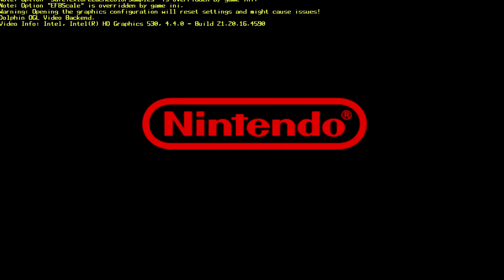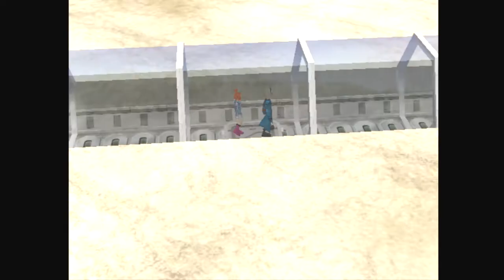pokemon colosseum episode 27 on explore le casino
live tout les jour a 19h